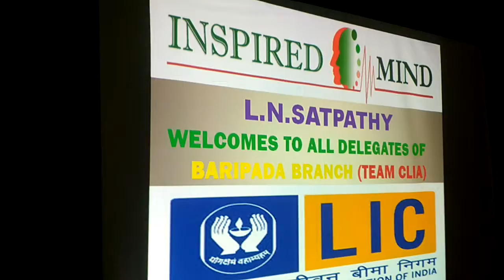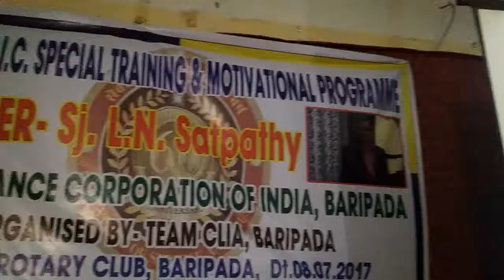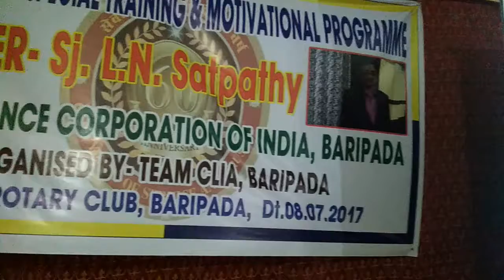MOTIVATIONAL SEMINAR OF LIC OF BARIPADA BRANCH,ODISHA ON 08.07.2017 BY L.N.SATPATHY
MOTIVATIONAL SEMINAR OF LIC OF BARIPADA BRANCH,ODISHA  ON 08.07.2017 BY L.N.SATPATHY(MOTIVATIONAL TRAINER), BHUBANESWAR,ODISHA(TOPIC-REJECTION TO RESULT)